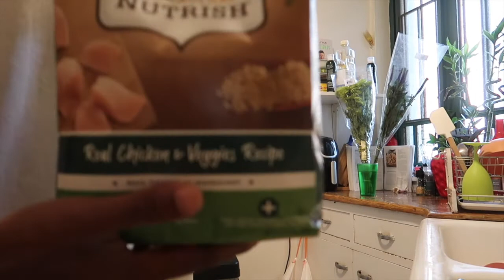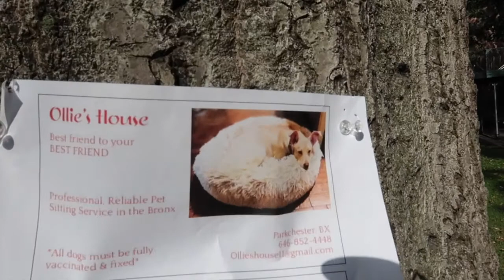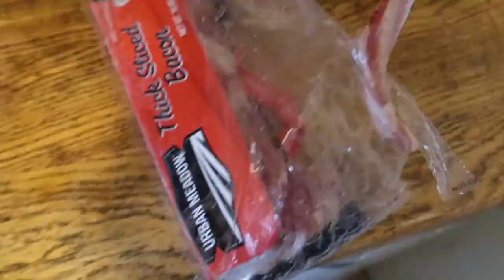a day in my life VLOG | skating with my dog, fall vibes & more!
Welcome back to another vlog, a few days in my life. I tidied my room, made breakfast, took my dog skateboarding, and hung out with my lil friend :)
DON’T FORGET TO THUMBS UP THIS VIDEO AND

*sub count*
1,397